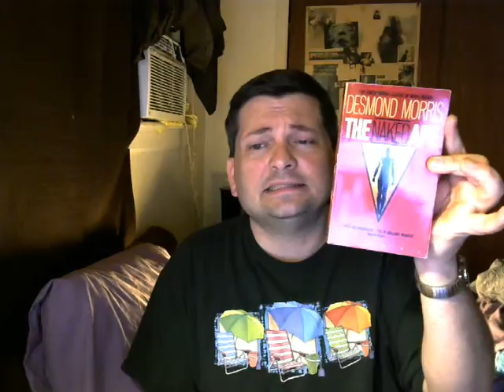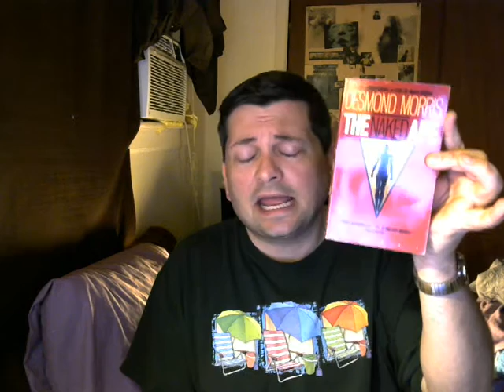African Genesis, the Naked Ape and the Descent of Woman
A Brief discussion of Elaine Morgan's Descent of Woman, a great book, and the Aquatic Ape Theory. This theory explains so much, that is one reason it hasn't been widely adopted by the academic community, like a good conspiracy theory, it explains too much.
With everything David Attenborough has seen, he has credibility
I thought the point of Male bonding causing false threats to be sold as real ones by humans to pull the troop together explains Vietnam, Iraq war, and the Republican Party and convention last week!